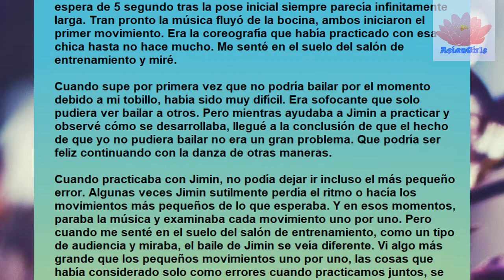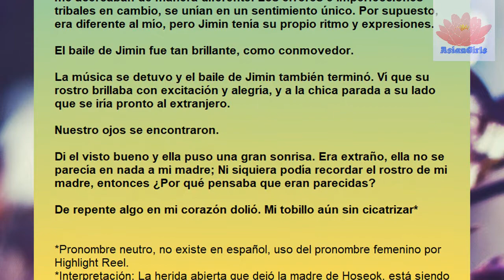Español | BTS ~THE NOTES~ | Love Yourself: Answer | Hoseok 13/8/22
Tengo miedo de regresar a la escuela, al estrés y exámenes. HELP